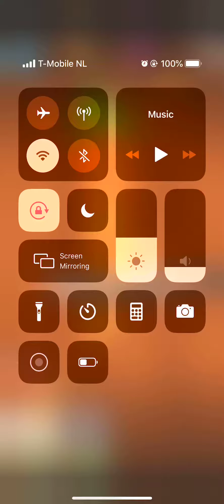Happy Slice Part 1